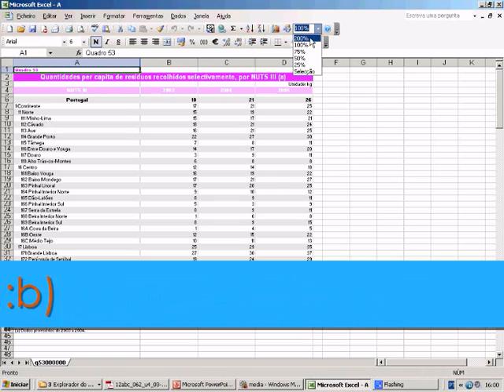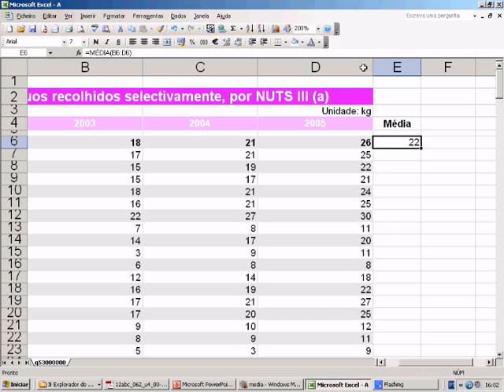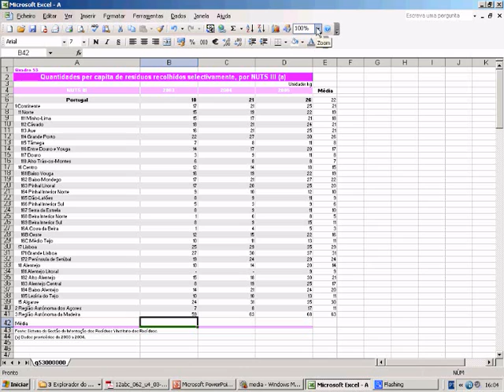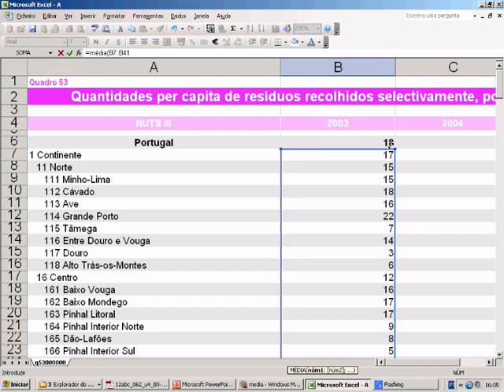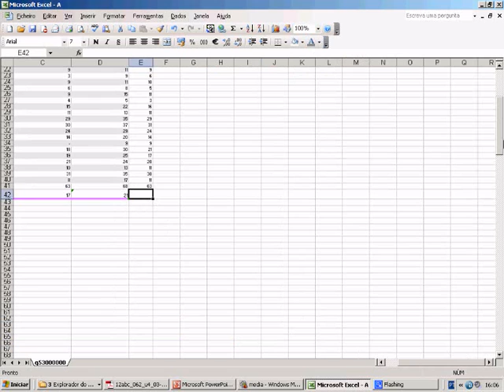media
O video que nos mostra como executar a media no excel !!
Divirta-se !!